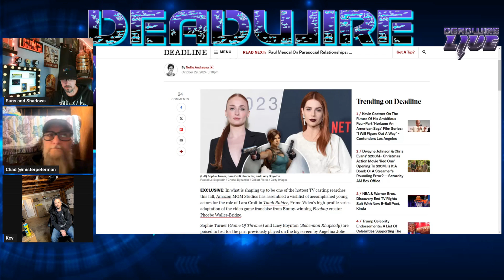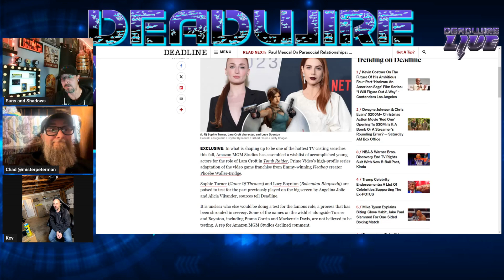Tomb Raider Series Casting News?!?!?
Casting news abound of Lara Croft and Amazon Prime's Tomb Raider series!